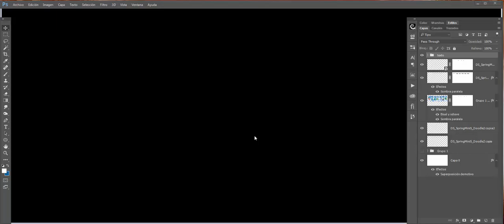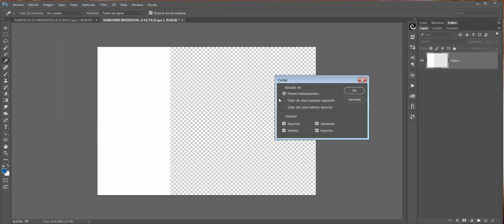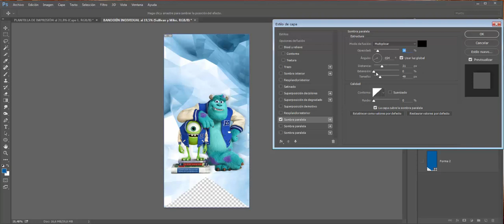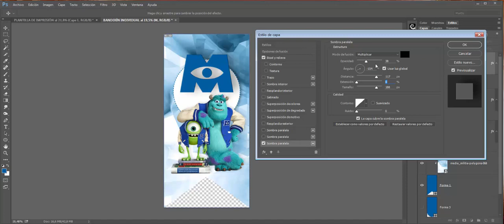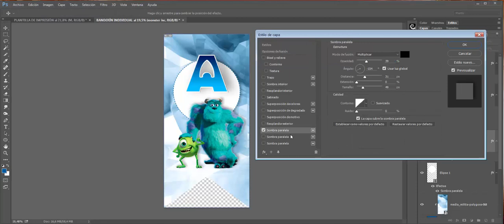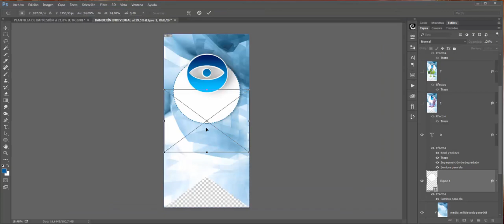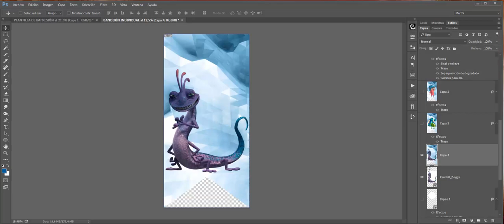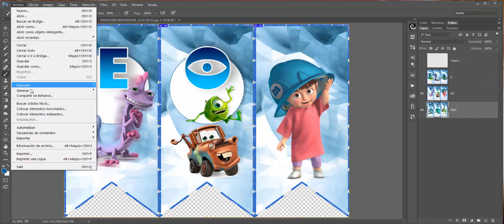tutorial photoshop "BANDERÍN MONSTERS"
Se acerca el verano y siempre hacemos fiestas con los amigos, qui si un cumple una comida o cualquier celebración... y yo os traigo un tutorial para decorar vuestras fiesta. UN BANDERÍN.
Para el tutorial uso el tema de MONSTERS INC vas a aprender a hacer el diseño y a preparar las plantillas para imprimir. El papel sera de cartulina tamaño A4, también puedes hacerlos en A3 y te salen de mas tamaño.
Por supuesto puedes adaptar el banderín con el tema de tu fiesta.